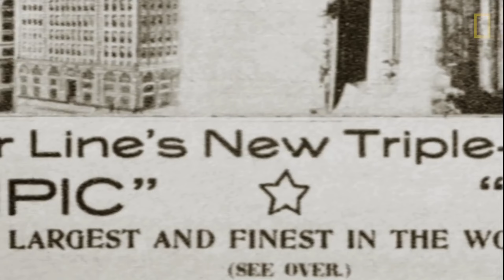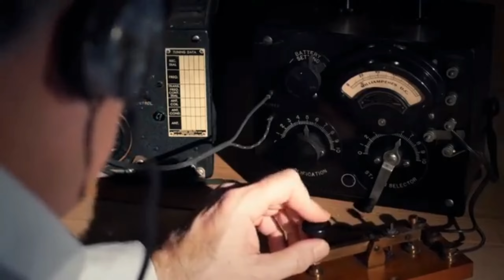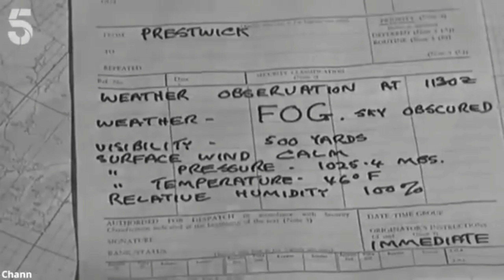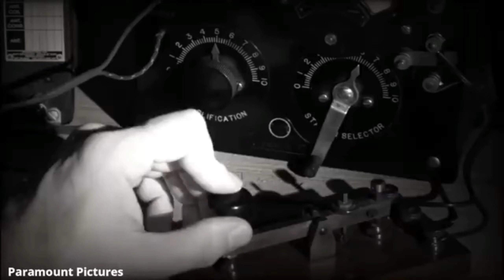Mystery behind the Titanic sank -Titanic Wreck- Titanic complete story-big mistakes-in urdu / hindi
Description:
Unveiling the Titanic's Tragic Tale - How the Titanic Sunk | History & Mysteries

Dive into the depths of history with us as we unravel the harrowing story of the Titanic's tragic sinking. This video explores the events leading up to that fateful night, the ill-fated decisions, and the untold stories of heroism and loss. Join us on a journey to understand one of the most iconic maritime disasters in history.

🚢 Key Points Covered:
- The construction and maiden voyage of the Titanic
- The iceberg collision and chain of events
- Passengers and crew members' experiences
- Lessons learned from the Titanic disaster

🌊 Through archival footage and expert insights, we pay tribute to the lives lost and the enduring legacy of the Titanic's sinking.

Mystery behind the Titanic sank - Titanic Wreck-  Titanic complete story - in urdu / hindi